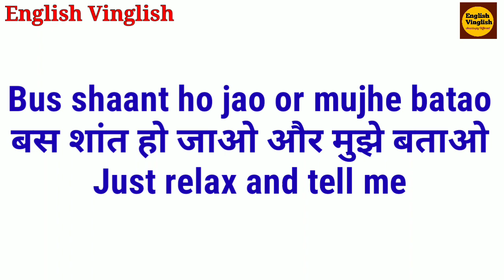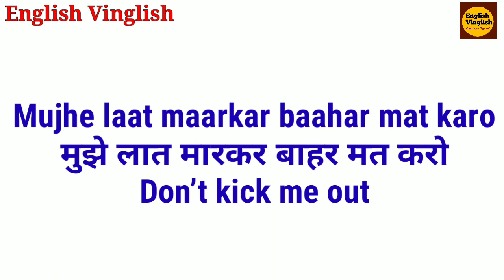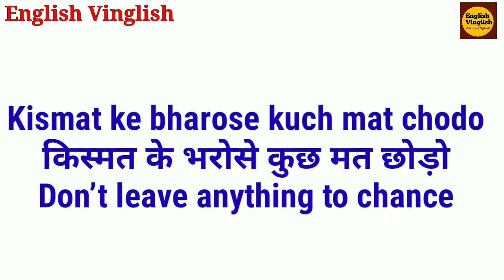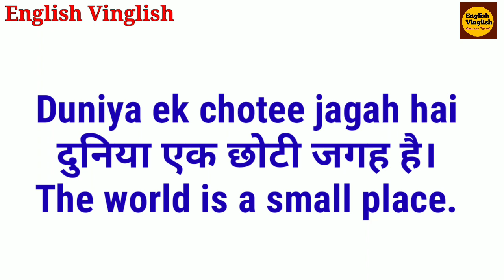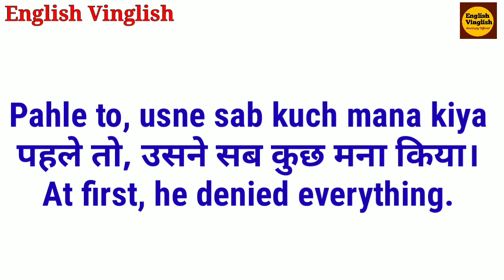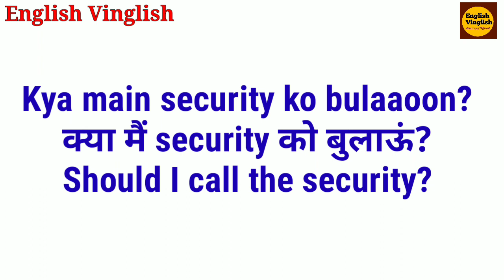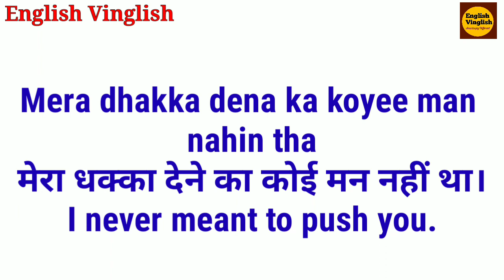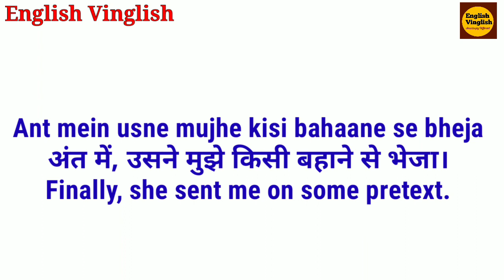41 daily use english sentences, english speaking practice sentences, daily use angreji vakya,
Aap is video mein seekhenge bahut simple 41 sentences (part-20) jo aam bol chaal bhasha ke vaakya hain. “Aao English Bolen” category mein ve sentences hain jo ve bhee bol sakte hain jo bahut kam padhe hue hain. Saare sentences saral hain aur bolne mein behad asaan hain. In sentences ko bolkar aapki Spoken English acchi ho jayegi aur aap English bolna shuru kar denge. In sentences ko bolne ke liye aapko grammar ke rules yaad karne kee jaroorat nahin hai. In sentences kee practice karke aap bahut jaldi English bolne lagenge. Ye saare vaakya aap Hindi mein jaroor bolte honge aur inki English itni saral hai kee aap turant seekh lenge.